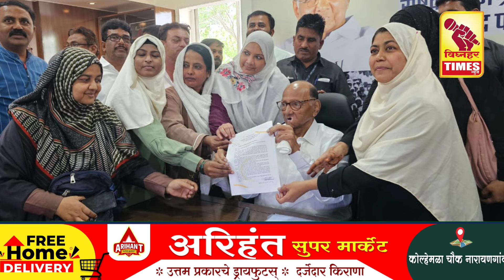पवार साहेब आमदार अतुल बेनके यांना आपल्या पक्षात घ्या l जुन्नरच्या मुस्लिम बांधवांची मागणी l